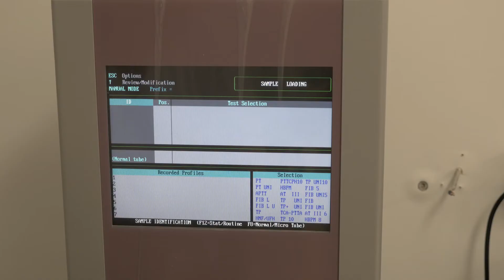Laborator Analize Onioptic Medical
Din dorința de a veni în întâmpinarea pacienților, de a le oferi servicii cât mai complete, grupul de firme Onioptic a dezvoltat domenii noi și eficiente de activitate, prin înființarea, în anul 2017, a Laboratorului de analize medicale Onioptic Medical.